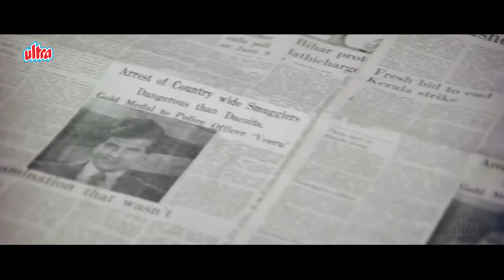In Haramzado Ko Main Zinda Nahi Chodunga - Dharmedra Bohot Gusse Me - Jaani Dost Scene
Dharmendra gets angry in this iconic scene from Jaani Dost. Watch as he declares, "In Haramzado Ko Main Zinda Nahi Chodunga!" Jeetendra and Amjad Khan Pathan also star in this memorable moment.

Film: Jaani Dost (1983)
Cast: Dharmendra, Parveen Babi, Jeetendra, Sridevi, Amjad Khan,
Kadar Khan, Shakti Kapoor.
Producer: M.Arjuna Raju, C. Aswani Dutt,
Director: K. Raghavendra Rao